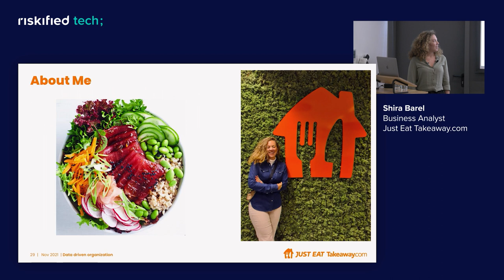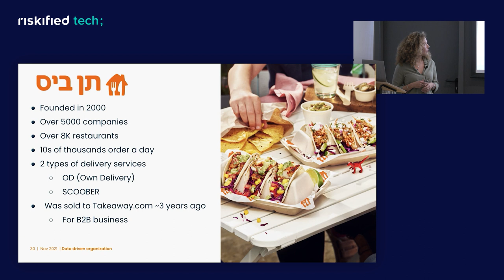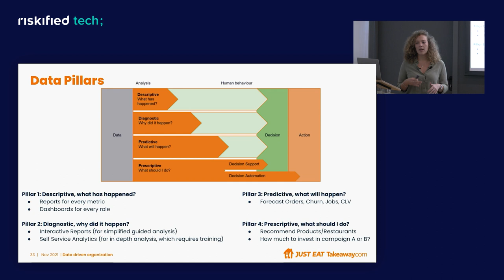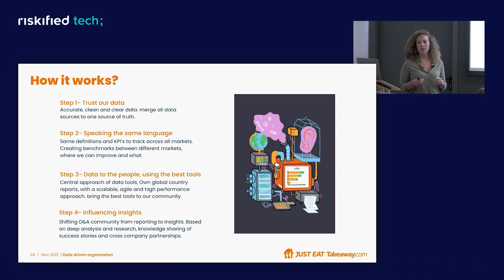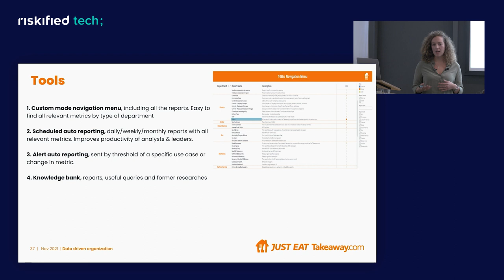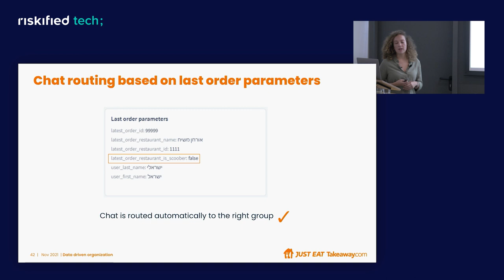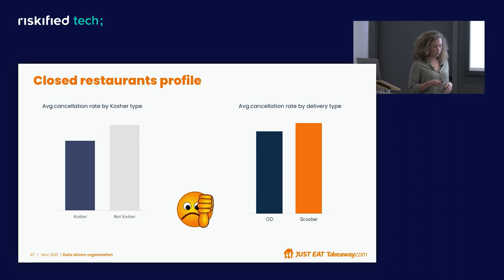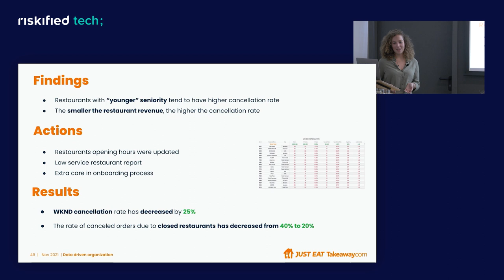Data Driven Organization - Shira Barel (Hebrew)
In this talk,  Shira explains about data pillars, proactive attitudes including developing tools for making data accessible for the different metrics in the organization. She reviews use cases showing how data-driven and decision-making can improve the product and KPI’s performance.

Shira is a Data Analyst at CS data central team, Just Eat Takeaway.com
Started as CS Data analyst at 10bis BI team. As part of this role established CS KPI’s including reports, research, and insights in the field of propensity, refunds, and agents’ performance.
Nowadays delivering CS data from the different platforms into one source of truth.

This talk was part of the Data Queens community event in a collaboration with Riskified.
You can find Data Queen's community on Facebook